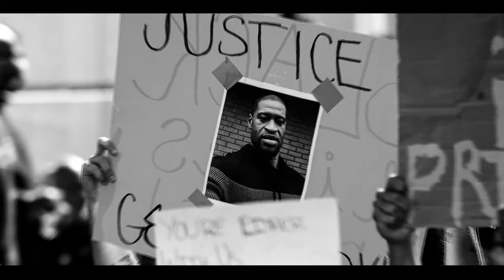Bunker Boy - Comedy - Short Film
Bunker Boy is a satire on president Donald Trump descending 3,000 feet below the white house to escape the black lives matter protests occurring above the ground.

Cast
John Di Domenico - Donald Trump
Jamie G - Secret Service Agent

Sound Mixing
Robert Bair

DOP / Editor
Yasser Nabil

Written / produced / Directed
Sean Waldron